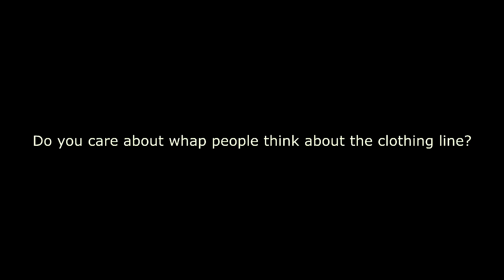Interview with 89Raw Clothing